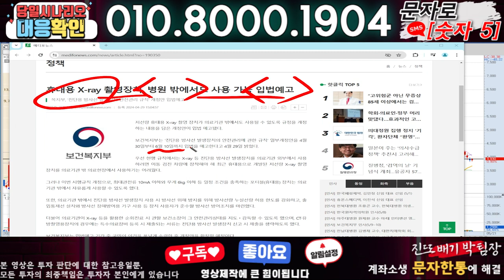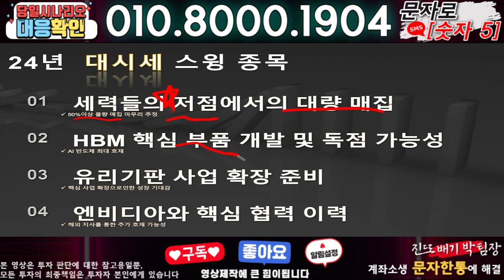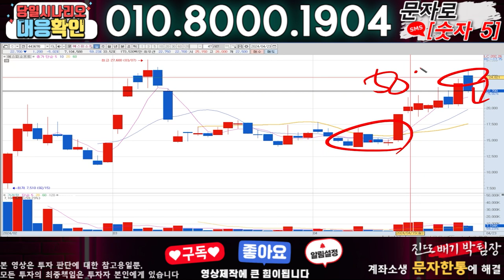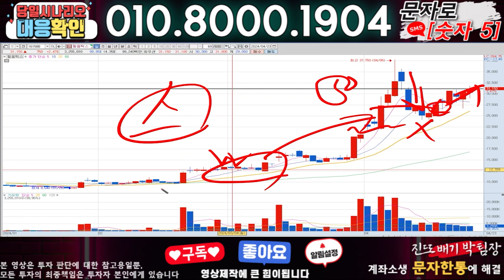디알텍 ) 3분전 기습속보-공식입장발표!! 무슨일인가?